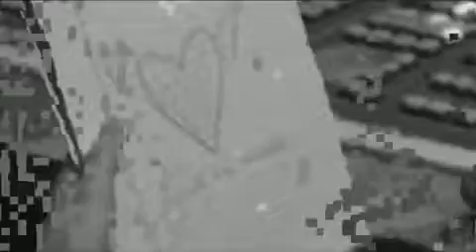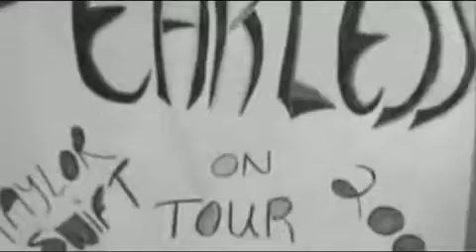Taylor Swift | ♫Superstar♪ | Fan Made Music Video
From FEARLESS PLATINUM EDITION.